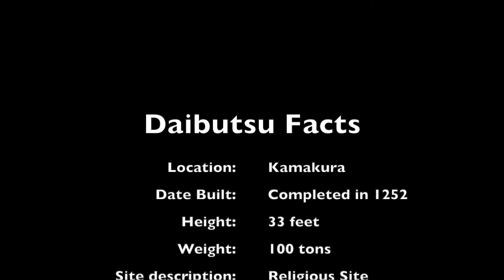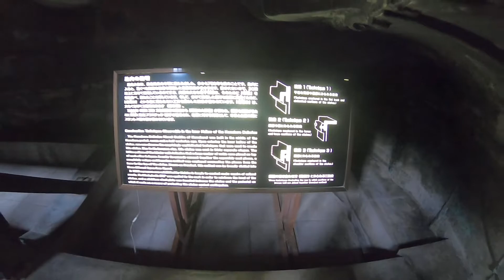Kamakura Daibutsu| 鎌倉大仏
*In this video, we will show you our quick trip to the Kamakura Daibutsu 鎌倉大仏 in Kamakura, Japan.  The magnificent daibutsu was built in 1252 and withstand many forces of nature such as typhoon, wars, tsumami, and earthquakes.  It stands 33 feet tall and weighs 100 tons.  This is a very popular religious attraction in Kamakura.

The Kamakura Daibutsu is about 30 min train ride from Yokosuka Naval Base to Kamakura Station, and about 25 mins walk from Kamakura Station.

Open 8 AM - 5:30 PM (5 PM Oct-Mar) - Inside statue: until 4:30 PM

**Video was taken before the pandemic**